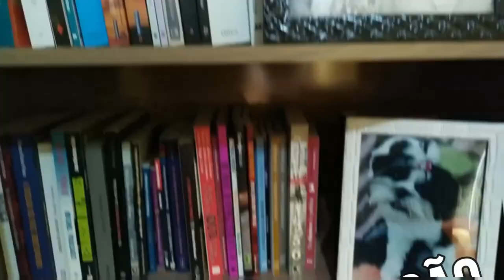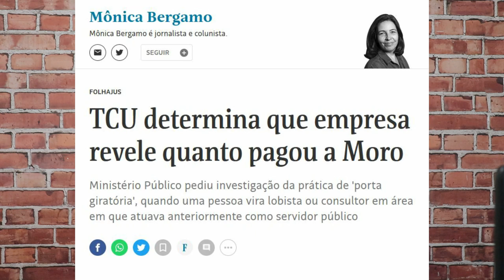Análise Sociológica do livro Sergio Moro: Contra o Sistema daCorrupção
Como prometido, depois de muito esforço, terminei de ler o livro novo do "Sérgio Moro", "Contra o Sistema da Corrupção".

Nesse vídeo conto tudo o que achei do livro.

Compre o livro e ajude o canal.

Contra o Sistema da Corrupção

Esse sim é um bom livro:

Moro: O herói construido pela mídia